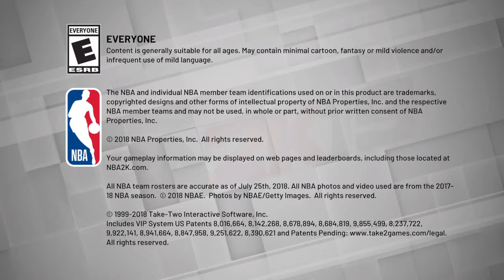NBA 2K19_20190122183049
NBA 2K19